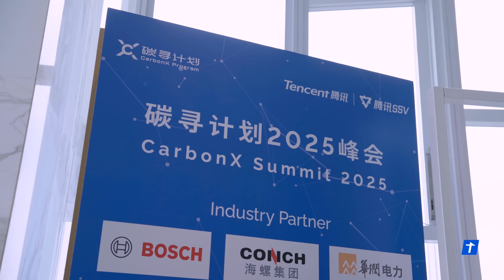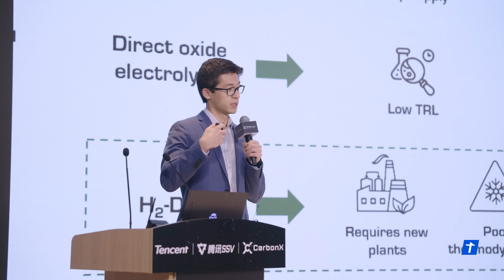Building a Net-Zero Future Together | Tencent CarbonX Summit 2025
From bold ideas to real collaboration, the CarbonX Summit united innovators, scientists, and industry leaders from across the globe to scale climate solutions that make a difference.

Hosted by Tencent, the Summit was a milestone for the CarbonX Program, bridging the gap between research and real-world deployment of carbon removal, decarbonization, and clean energy technology.

🎥 In this highlight video:

• 50 program finalists connect across borders and sectors
• Experts share how to turn climate innovation into impact
• A global community works together toward a net-zero future

Because when collaboration leads, innovation scales.